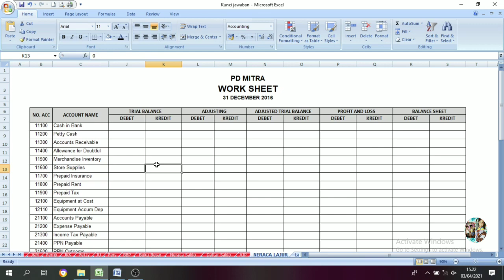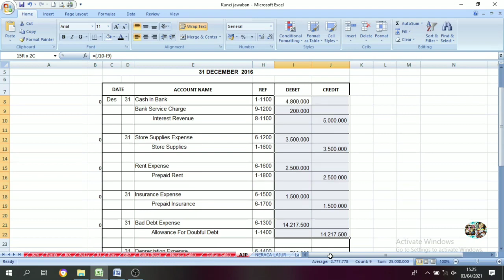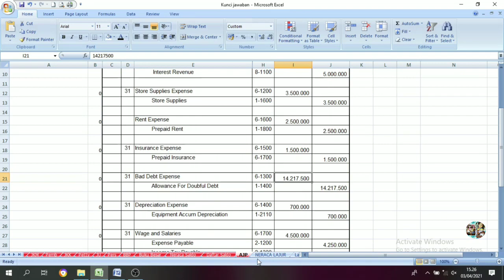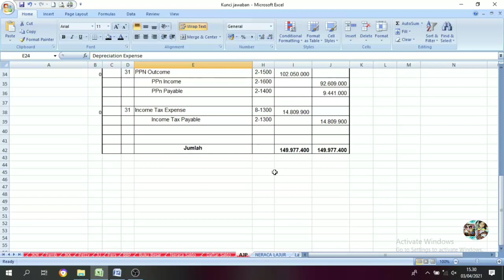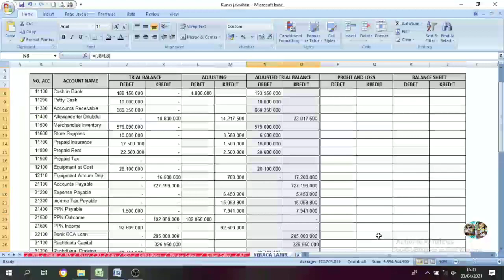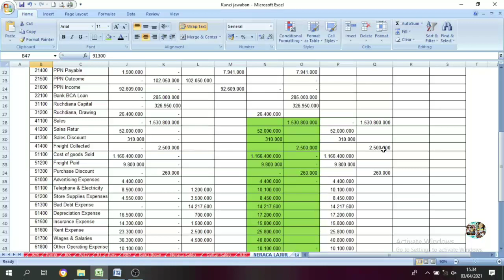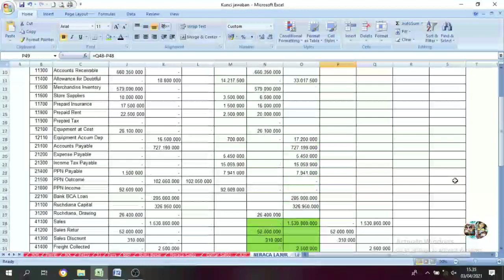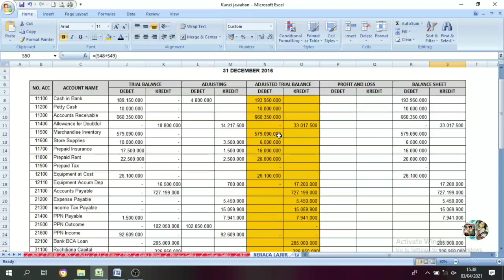Cara Membuat Neraca Lajur (Worksheet) || Siklus Akuntansi PD. Mitra || Part. 12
Neraca lajur disebut juga kertas kerja (worksheet) yang berbentuk kertas berisi kolom-kolom untuk mencatat keuangan secara manual. Pencatatan pada neraca lajur ini cenderung bersifat tidak formal, sehingga bisa pengisiannya dapat diperbaiki dan dikoreksi nantinya jika perlu. Neraca lajur memang bukan merupakan salah satu dari jenis laporan keuangan, namun pembuatannya akan mempermudah proses penyusunan laporan keuangan itu sendiri.

Dalam neraca lajur, semua akun yang terdapat pada perusahaan akan dicatat dan digolongkan ke kolom atau lajur yang ada. Data akun yang akan dimasukkan dalam neraca lajur diambil dari data yang dicatat pada neraca saldo dan jurnal penyesuaian. Sedangkan untuk penggolongan kolom neraca lajur terbagi menjadi enam jenis, yaitu Neraca Saldo, Penyesuaian, Neraca Saldo Setelah Penyesuaian, Neraca, dan Laba Rugi.